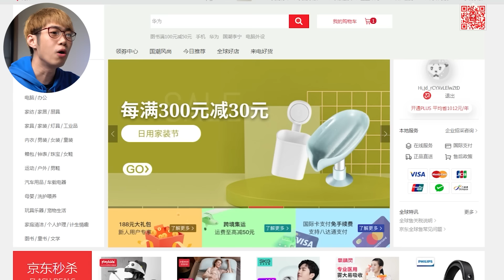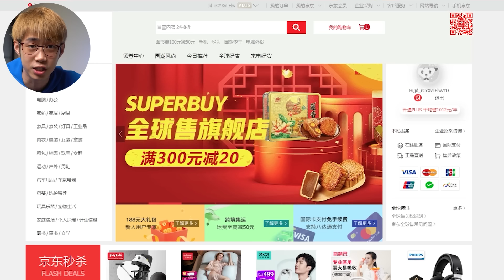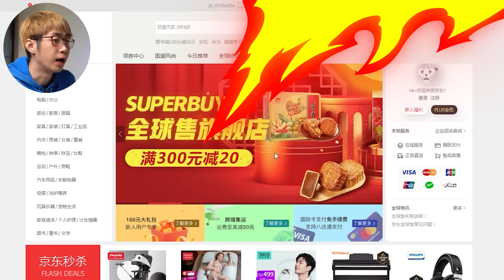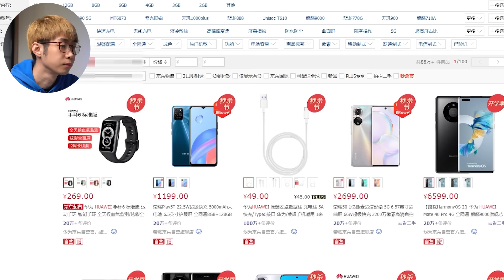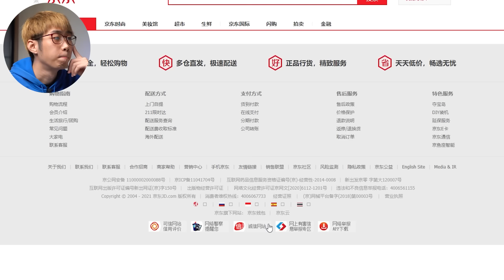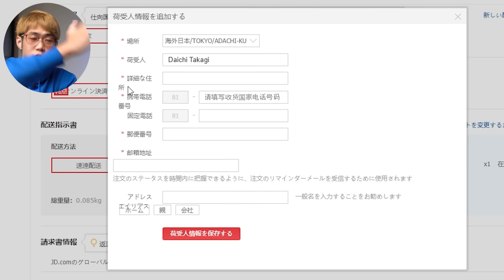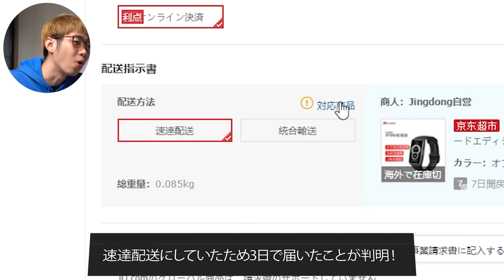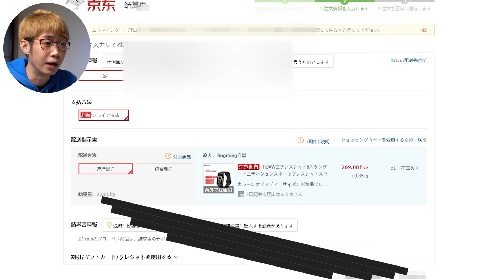【最短３日で届く】最強通販サイト京東（ジンドン）の使い方を徹底解説！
お待たせいたしました！！前回の動画で紹介した中国のECサイト「ジンドン」の使い方を徹底解説しますよん＼(^o^)／これで超最新鋭のスマートウォッチが買えるようになる！

※必ずチャンネル説明欄をご一読お願い致します。

【よりフレッシュな情報をSNSで発信中】

00:00 そもそもジンドンとは？
02:16 ジンドンを使うメリットは？
03:21 使い方①アカウント作成をしよう！
05:36 使い方②欲しい製品を探してみよう！
06:17 注意点①信頼できるストアの選び方
09:07 注意点②海外配送について
10:21 使い方③決済をしよう！
11:14 注意点③配送情報の入力について
15:32 注意点④クレジットカード決済の仕方
17:17注意点⑤関税徴収について

【使用機材】
▶メインカメラ　SONY α7iii

▶メインレンズ　SEL2470Z

▶マクロレンズ　SIGMA 70mm F2.8 DG MACRO

▶モニター　ViewSonic VP2458